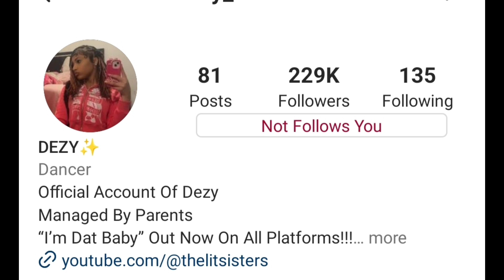Lucas Dobre Mofid Vs Dezy (the lit sisters jazzy) Lifestyle Comparison 2024